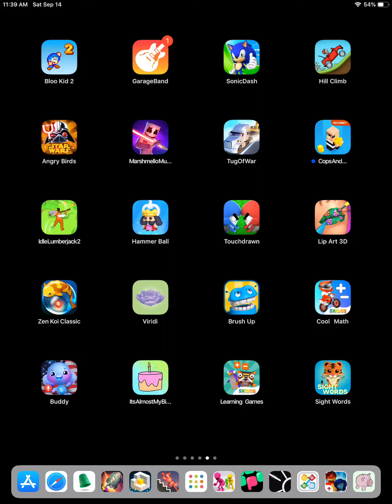Cops & robbers by boombit